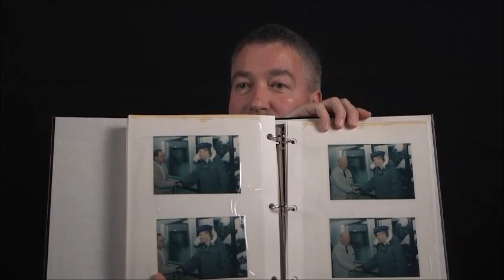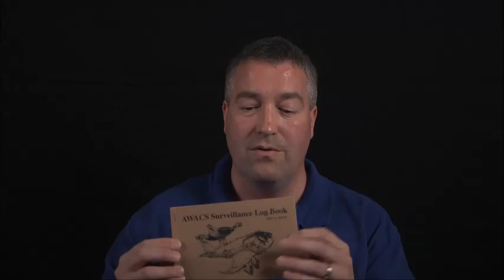Brian E. Stone's interview for the Veterans History Project at Atlanta History Center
In this interview, Brian Stone recalls his career in the United States Air Force before and after the 9/11 attacks.  His father was a career Army man and he remembers growing up at bases all over the United States.  He attended Virginia Military Institute and recalls the death of a classmate in the immediate aftermath of Desert Storm.  His first duties were serving as protocol officer at air bases in Alaska and Virginia.  He describes attending Air Force survival school and recalls his first overseas duty as an air battle manager in Iraq, enforcing the no-fly zones there.  He explains his duties and flying schedule in Iraq and remembers several experiences with Iraqi pilots who deliberately tested the no-fly zones.  He describes his activities on the day of the 9/11 attacks in great detail.  He was  assigned to an AWACS aircraft squadron at the time and after the attacks his unit flew round-the-clock surveillance missions over the Rocky Mountain region.  He recalls how surreal it was to be in the air with no commercial airliners allowed to fly.  He describes how his unit located private pilots who were still flying because they were unaware of the attacks and directed them to return to their airfields.  He recalls later assignments in Korea and in Qatar and explains how radar worked on the AWACS and JSTARS aircraft in which he flew.  He describes his post-military career and activities and expresses his feelings about his service.